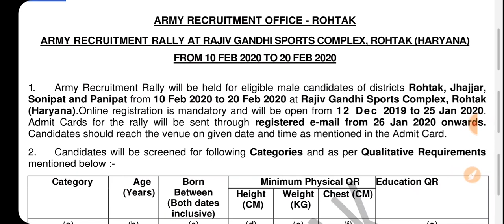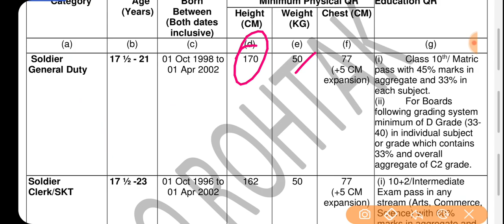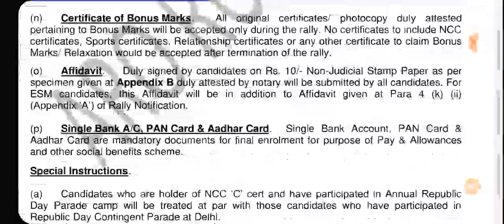ARO Rohtak Rally bharti 2020 || Army Rohtak open bharti 2020